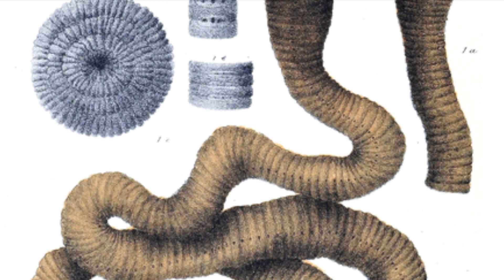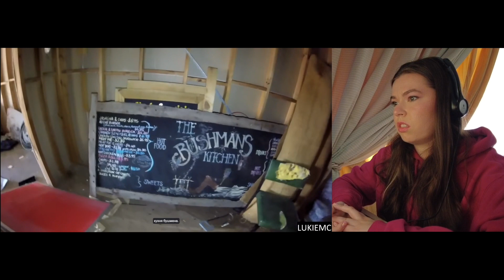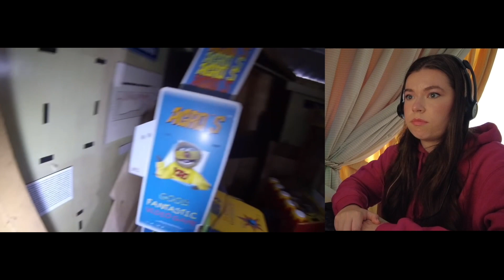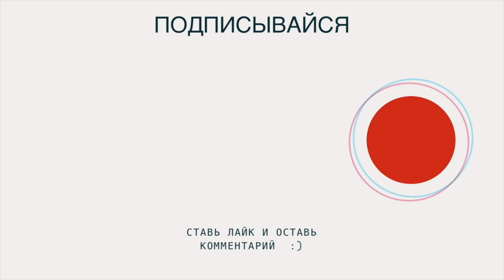МИР - ПРИЗРАК#9/Парк Wildlife Wonderland - Австралия | Обитатели руин